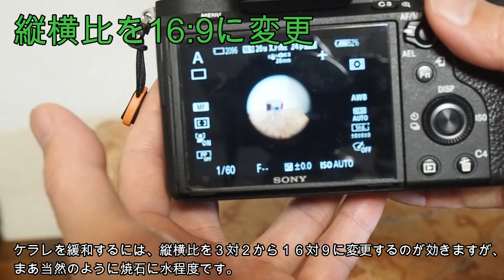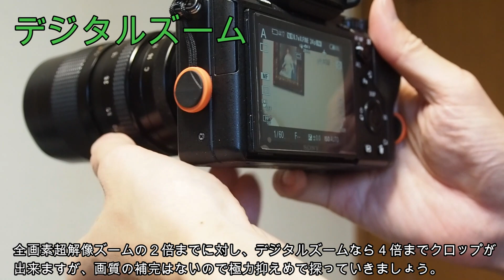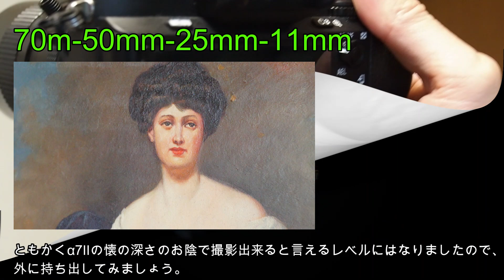ジャンクレンズ CANON超スペック属性特盛ズームレンズで星ボケ撮影！Cマウント TV ZOOM 11-70mmF1.4が使えるデジカメ探し＋撮影テストで大弱点・・nikon1,M4/3,Eマウント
本日の動画は、CANONの属性特盛りCマウント動画用レンズ、
TV ZOOM 11-70mm F1.4の紹介と撮影テストです。
このレンズは、産業用に作られた、一般的にCCTVレンズと言われるもののようで、
Cマウント規格が採用されています。
暗い状況で、遠くの被写体にも使えるようにという造りのようで、F1.4通しの
6倍ズームレンズという凄いスペックを持っていてとても楽しみです。
今回のレンズは、東京のカメラ店で、前枠が歪んでいるけれどレンズは割と綺麗な
ものが1000円で売られているのを見つけてスペックに惹かれて買ってみました。
テスト前にレンズを検品していたところ、１つ凄い発見がありました。
このレンズの絞りを少し絞るだけで、なんと絞りが星型になりました。
絞りの形が星形になるということは、点光源を撮影したときに星ボケの撮影効果
を狙えるということになります。
星ボケ撮影が出来るレンズというのは以前の動画でご紹介したインダスター他、
ほんの数本しか知られていないと思います。
ズームレンズで星ボケ撮影というのはあまり聞いたことがないです。これは何としても
撮影してみたいので、手持ち機材の組み合わせで条件出しをしていきましょう。

CANON TV ZOOM J6x11 11-70mmF1.4
Cマウント
購入場所　東京のカメラ店

購入時の状態　前枠歪み

使用機材
SONY α7Ⅱ

音声合成　VOICEVOX　四国めたん　さん